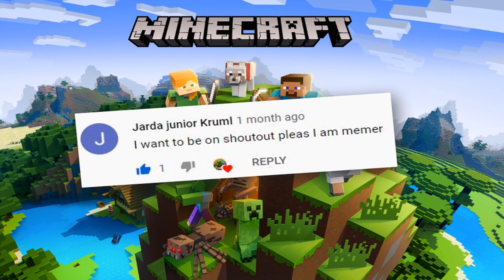✔️ How To EASY Find ORE in Minecraft! Command block Tutorial! 100% working!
Minecraft Hack! How to find ORE easier?! YES this is really cool way ho you can find a looot of diamonds!

Do you want more original and awesome command block tutorials?!
Click on the bell for more cool videos! Stay with me McStyler777